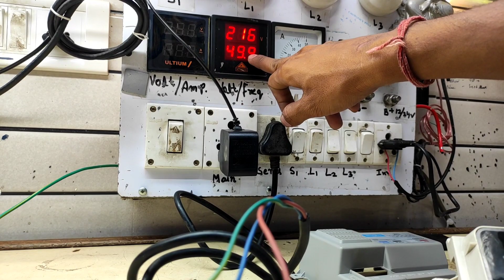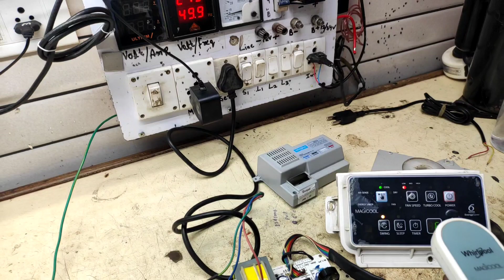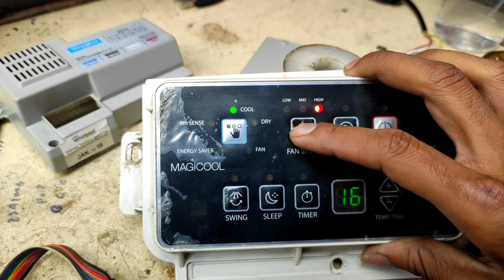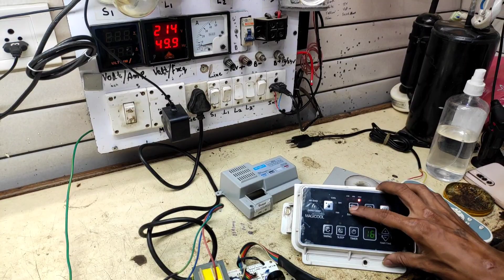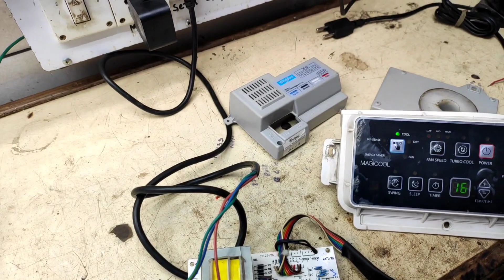whirlpool window ac pcb repair | sk vlog official